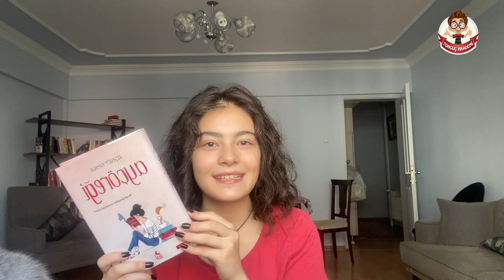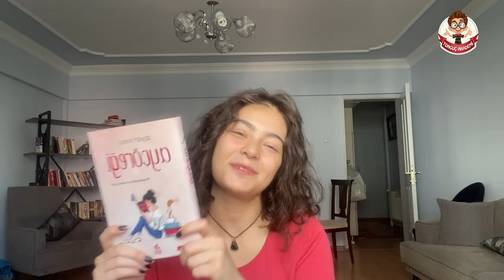5 Günde Bitirebileceğin Kitap Tavsiyeleri 📚 | Bir Çırpıda Okuyacaksın 😯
Ve 5 günde bitirebileceğiniz kitap challenge yapıyoruz! 🖐 teamfluencer arkadaşlarımız bu videoda okumaktan keyif alacağınız; 5 günde bitirebileceğiniz kitap öneriyor. Bu challenge kaçmaz 😎